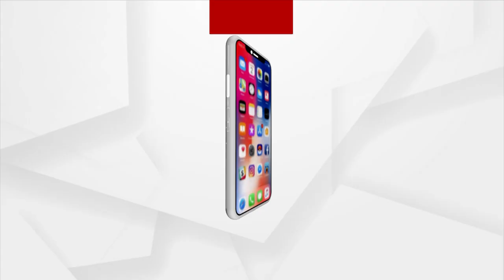I Will Cooperate with ED Officials: Archana Nag's Driver Chandan